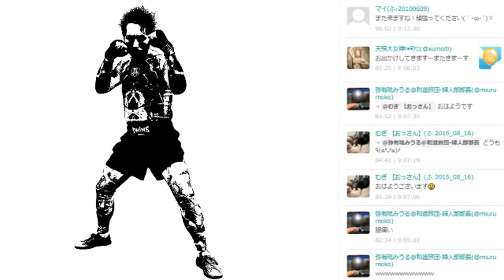ファッションを極める